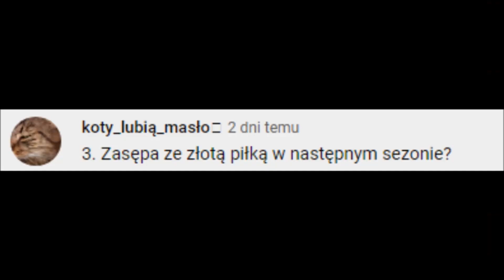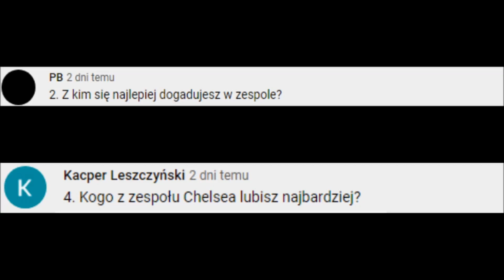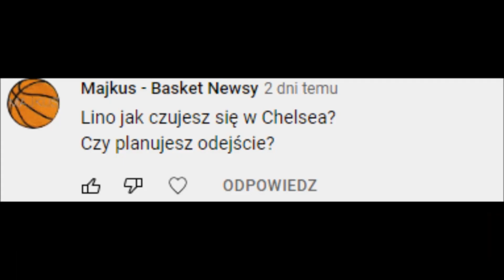BARROS PARK SEZON 2 [ODC. 5] LINO GOROSABEL